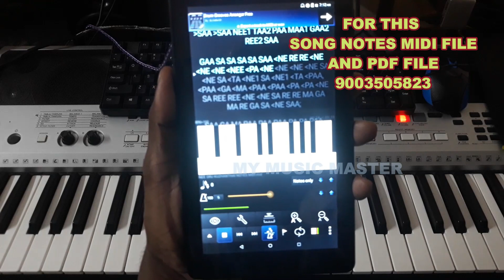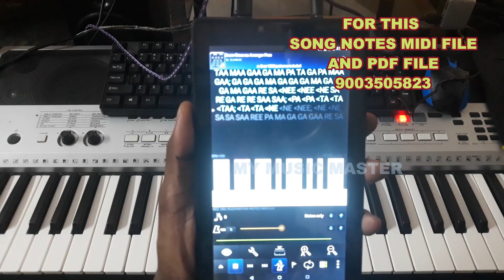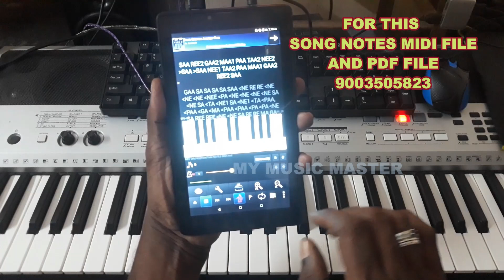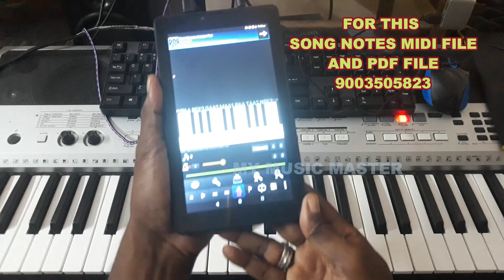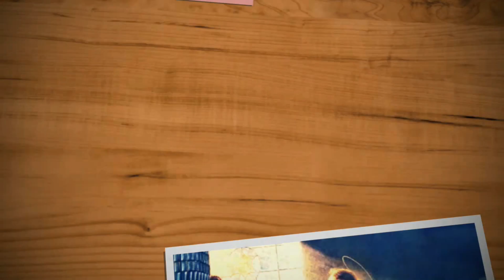TAMIL FILM SONGS / WESTERN AND CLASSICAL NOTES/MIDI VOYAGER FREE APP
TAMIL FILM SONGS / WESTERN AND CLASSICAL NOTES
OUR  IMPATRTANT PLAYLISTS AND SOFTWARE & APP LINKS